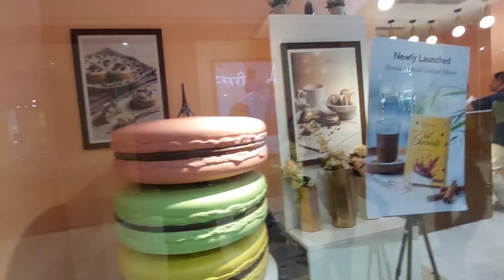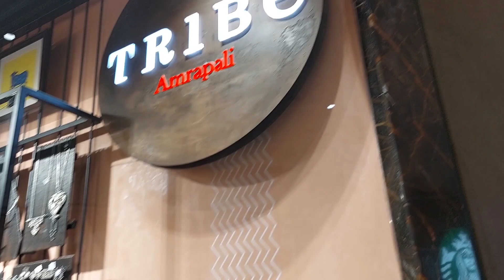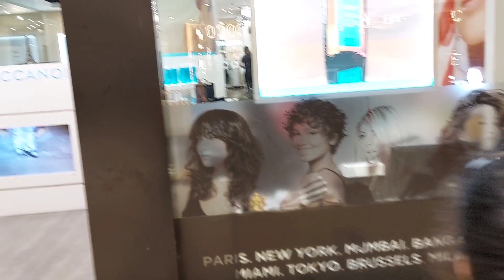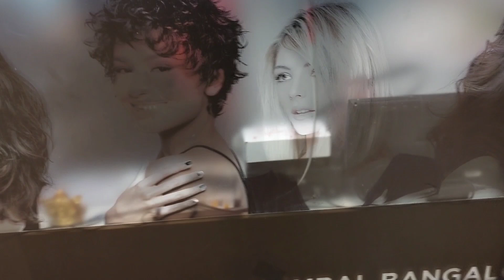Phoenix Mall Tour In Mumbai | South Mumbai Lower Parel | Dastarkhwan Cooking and Vlogging.